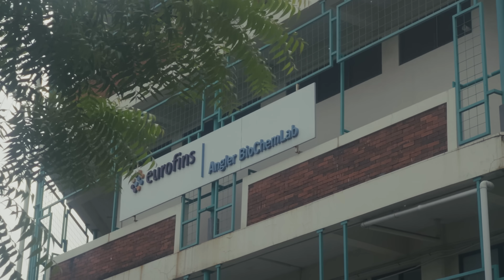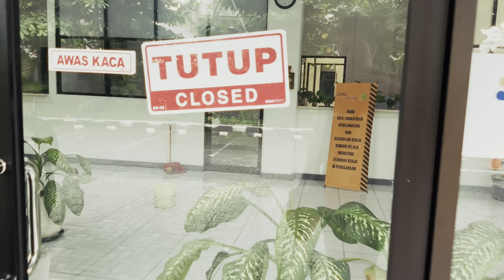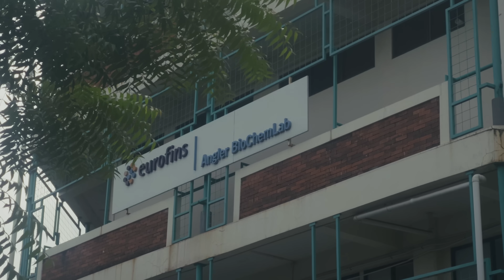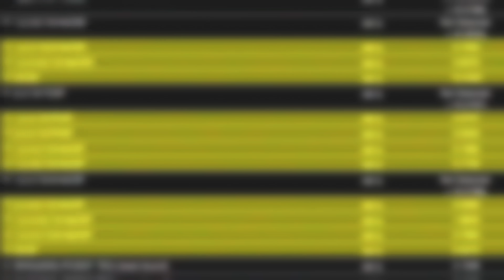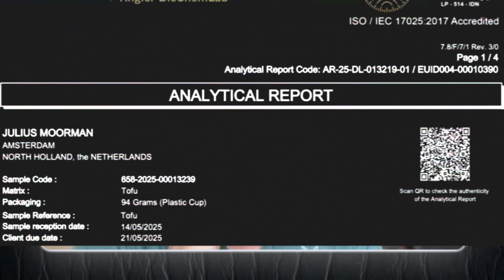I Lab Tested Indonesia’s PLASTIC-FRIED Tofu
After watching Andrew’s viral video on toxic tofu in Indonesia, I decided to investigate further.

I traveled to Surabaya, visited the same tofu factories, collected samples, and had them analyzed in a certified lab.

This video reveals the lab results for dioxins and PAHs, two dangerous pollutants linked to cancer, hormone disruption, and long-term health risks.

Then I sat down with Andrew to show him exactly what we found.

Watch Andrew Fraser’s video here:

Indonesia’s TOXIC TOFU Timebomb: Poisoning Millions Daily

His description:

Welcome to Surabaya, East Java—where entire villages of backyard tofu shacks torch truckloads of imported plastic for fuel and crank out bean curd laced with war-grade dioxins. Lab tests on village eggs hit 200 pg TEQ/g fat—about 80× the legal limit and neck-and-neck with Vietnam’s Agent-Orange hotspot. Add in flame-retardant PBDEs, SCCPs and PFAS, and you’ve got the nastiest brunch you never ordered. I spend 48 hours with the workers, breathe the black smoke, and ask why nobody’s hitting the brakes. Smash that bell, drop a comment, and tell me: would you still eat the tofu?